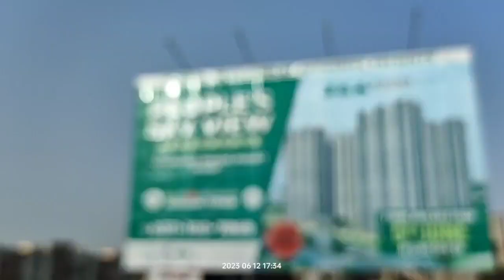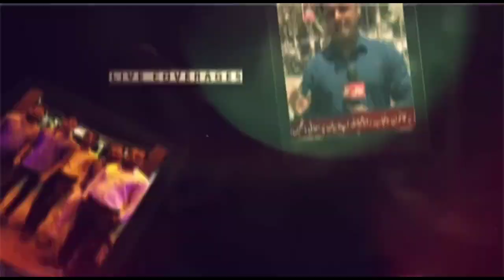Biperjoy Cyclone || Biperjoy Cyclone updates || karachi News || ShahidHussain